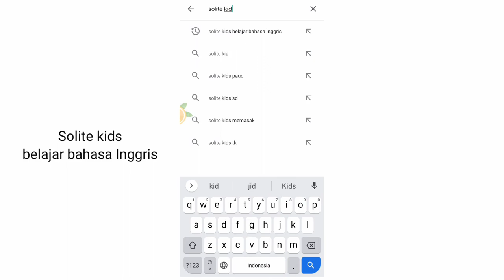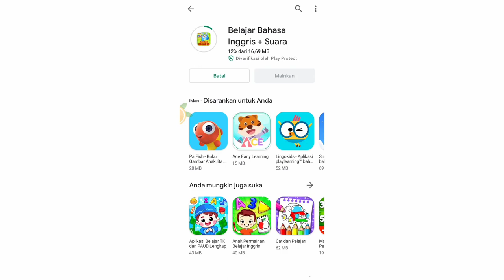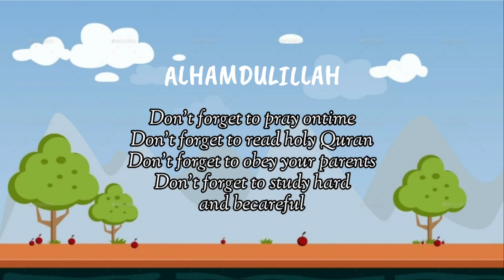LITERASI DIGITAL - Program Literasi Kelas 1-5 | BerLIAN School